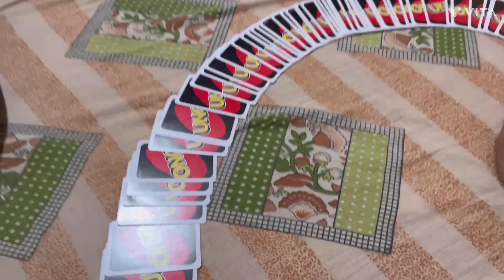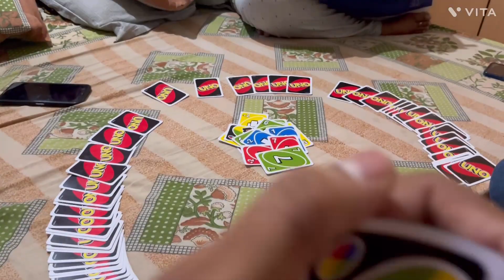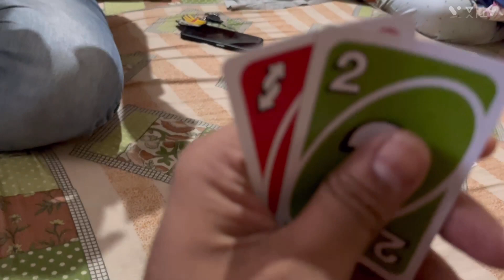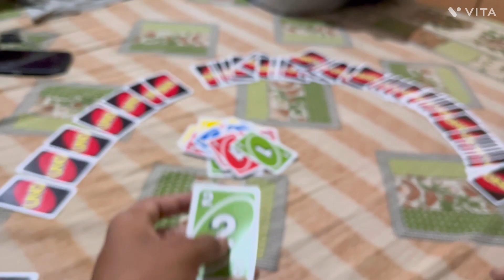Vlog 18, weekend fun with friends, ha thoda bada hai but end tak dekho maza ayega